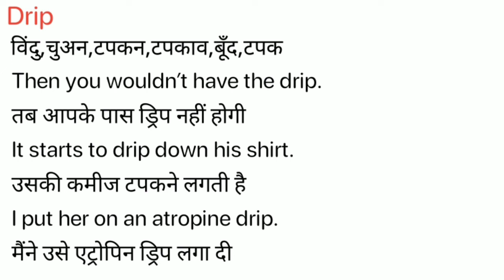Drip Meaning in Hindi/Drip ka kya Matlab Hota hai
Drip meaning in Hindi / Drip ka kya Matlab Hota hai / Drip ka Hindi Meaning/Spoken English Class /Online English Class/ Drip explained in detail.

इस विडियो में मैं  ,Drip शब्द का इंग्लिश मतलब क्या होता है इसके के बारे पूरी विस्तृत रूप से बताया .